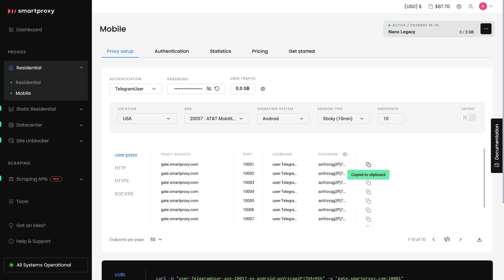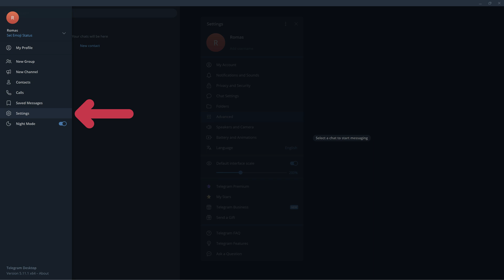How to Add Proxy to Telegram | Proxy Integration Tutorial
Wanna use proxies with Telegram? This step-by-step tutorial will show you how to set up proxies on both mobile and desktop applications. Whether you're using an iPhone, Android, or a PC, we've got you covered!

With the right setup, you can enhance your privacy and access Telegram seamlessly. Ready to get started?

✅ Get proxy details from our dashboard.
✅ Set up proxies on Telegram for iPhone & Android.
✅ Configure proxies on Telegram desktop.
✅ Switch proxies on and off easily.

FAQs:
❓Why use a proxy with Telegram?
Proxies help you access Telegram securely, bypass restrictions, and improve privacy.

❓Which proxy type should I use?
Telegram supports SOCKS5 and HTTP proxies. Mobile proxies are a great choice for real user-like flexibility and anonymity.

❓Will using a proxy slow down my connection?
That depends on the proxy provider. With our high-speed proxies, the impact is minimal.

❓How do I disable the proxy?
In Telegram’s proxy settings, simply toggle off Use proxy or select Disable proxy on the desktop version.